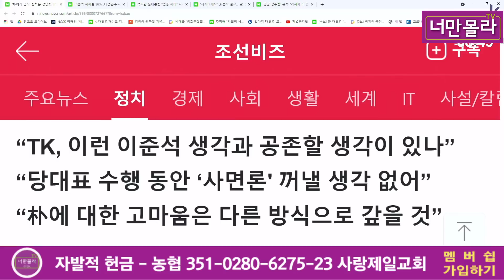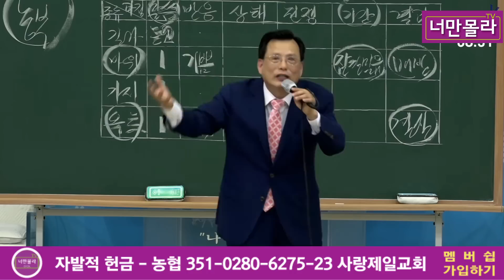이준석때문에 국민혁명당이..2021 06 03 20 48 41